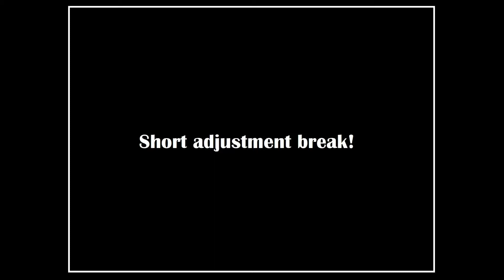Let´s Build #6 - LEGO 1967 Mini Cooper S Rally & 2018 MINI John Cooper Works Buggy (75894)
Series: LEGO Speed Champions

Approx. Build Time: 45 minutes

Music from YouTube Music Library:
1.) "Invisible" by "Vibe Tracks"